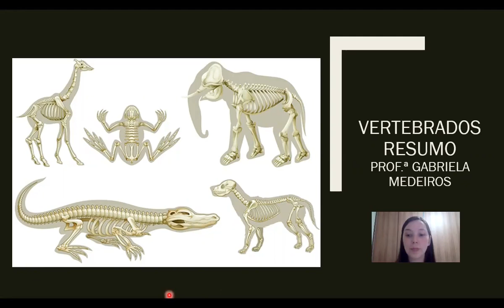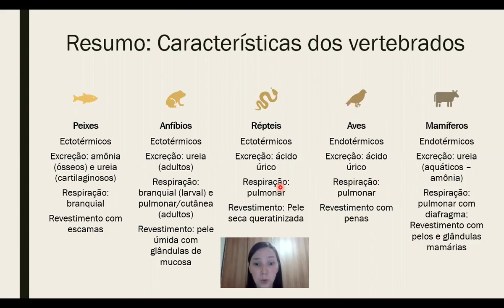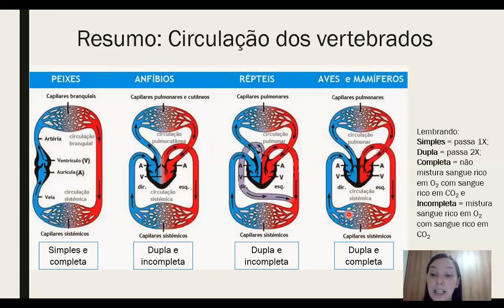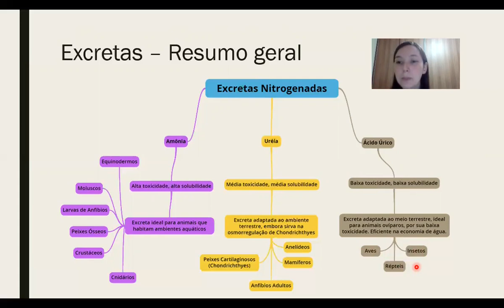Principais características e diferenças dos vertebrados | Prof.ª GaBio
Principais características e diferenças dos vertebrados; circulação sanguínea e excretas nitrogenadas | Prof.ª GaBio